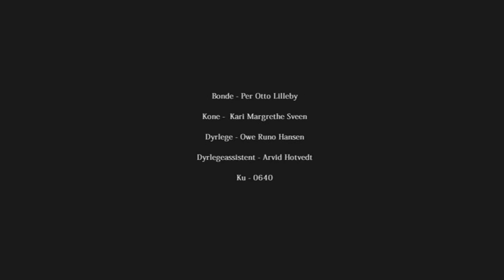Bonden og kua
Dette er årets film. En kortfilm satt sammen av en gruppe studenter fra Noroff-instituttet i Oslo.